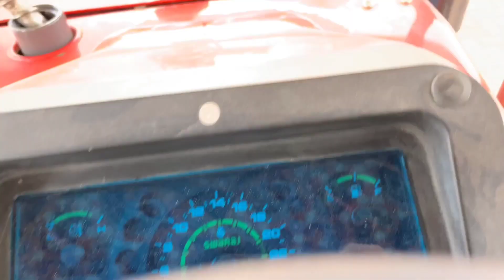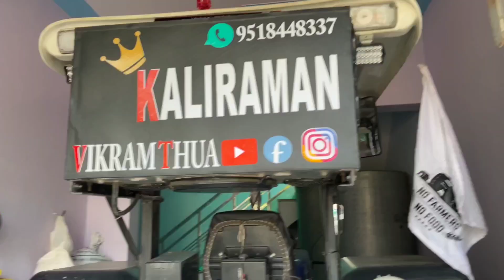Farmtrac 60t20 Tractor Stunt first time। पहली बार किसी ने farmtrac के साथ स्टंट करने की कोशिस की।